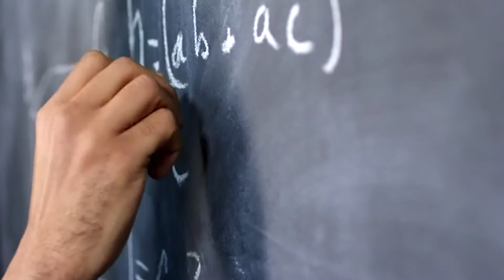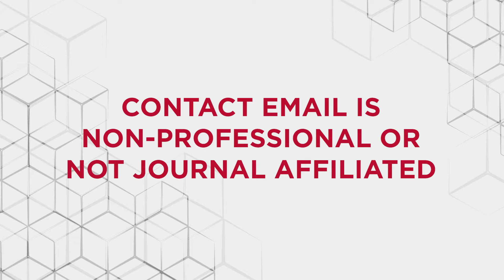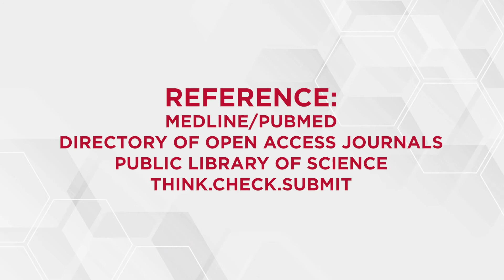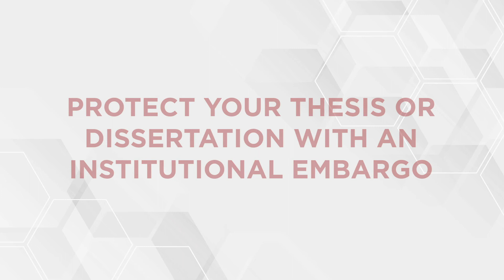Predatory Publishing: What It Is and How to Protect Yourself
Learn more about the practices of predatory publishing and how you can avoid them. This video is produced by Academic Integrity and Research Ethics, and initiative of the Graduate Studies office at the University of New Mexico.

To learn more about AIRE, our services, and research ethics, visit our